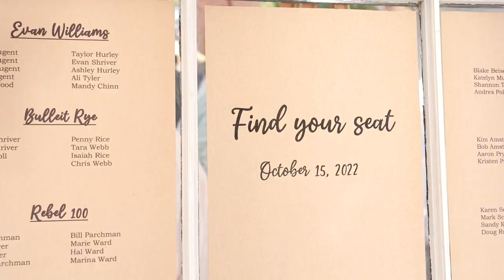Sierra and Aaron Highlight Film